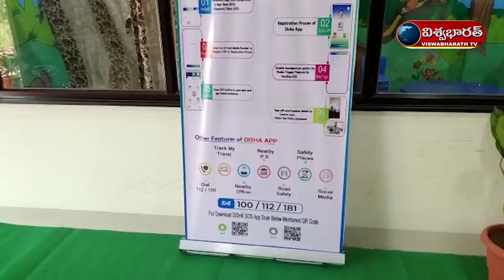మహిళలకు కొండంత అండ దిశహోంమంత్రి తానేటి వనిత || VISWABHARATH TV